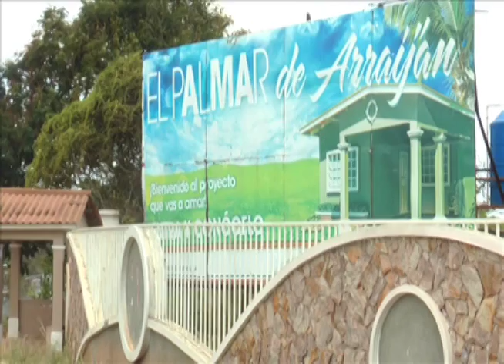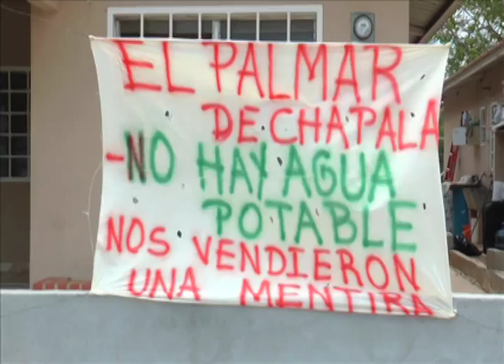En El Palmar, Arraiján no tienen agua potable